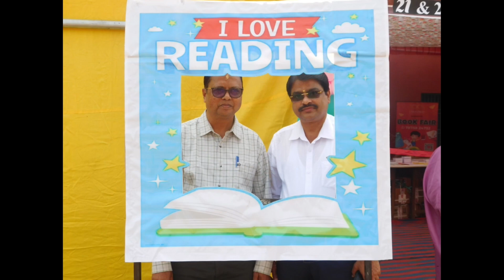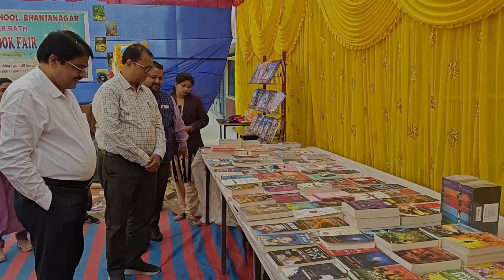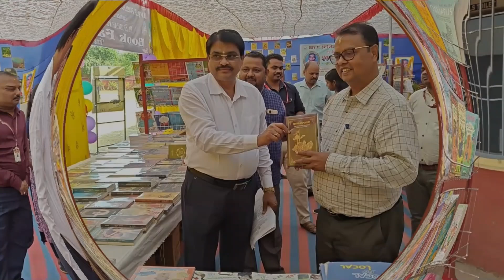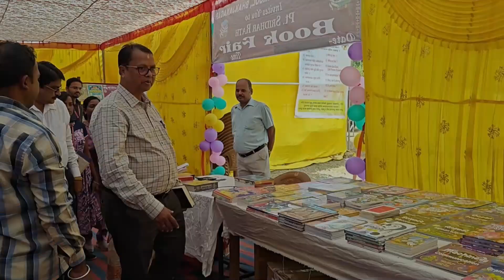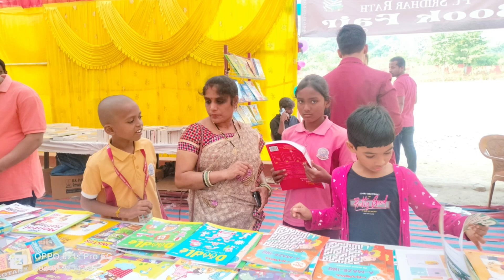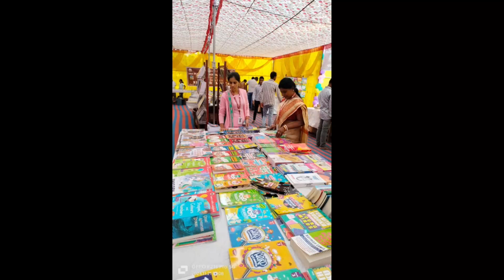ANNUAL BOOK FAIR 2024